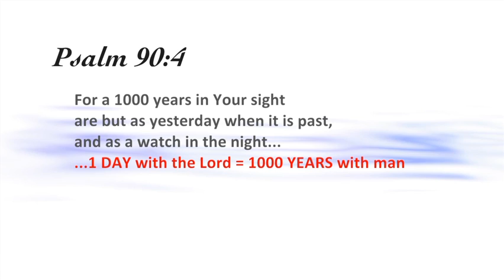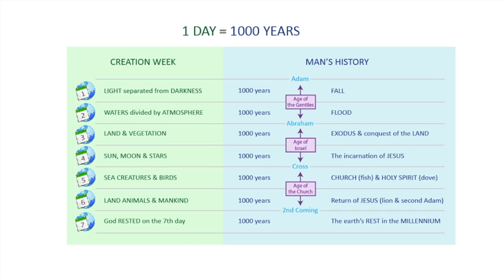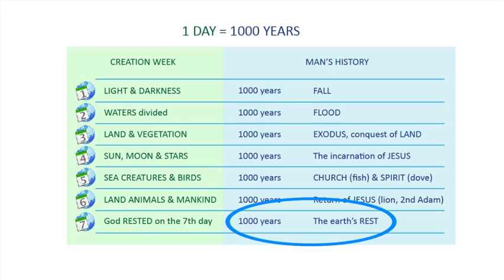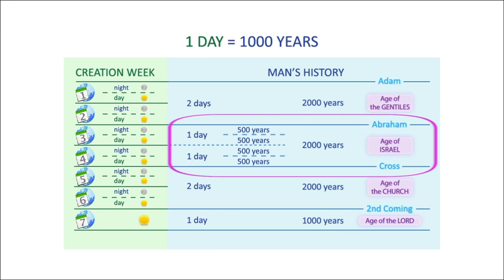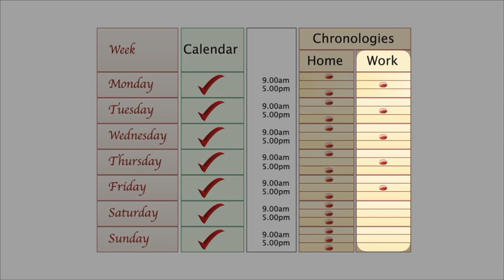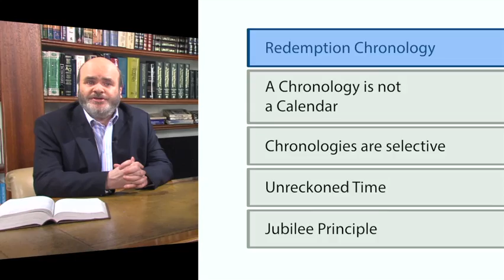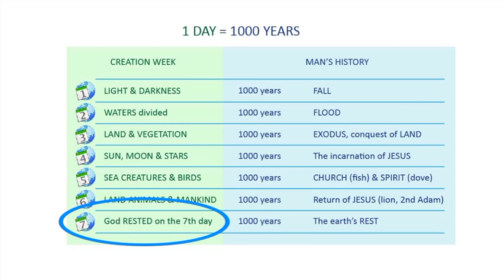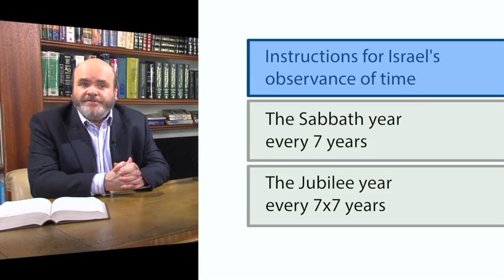Bible Chronology (3): The Jubilee Principle (1)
The Jubilee Principle is a major KEY of TIME discovered by Sir Edward Denny.  Although this KEY is generally unknown, it is necessary to unlock the Treasure Chest of Bible Chronology.  By measuring time in Jubilee Cycles (Leviticus 25), God made the very Structure of Time a revelation of GRACE.